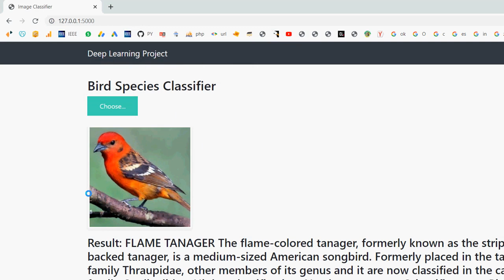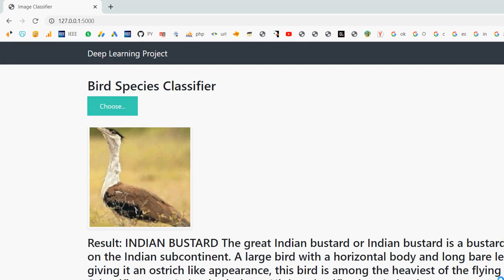Classify Bird Species Audio by Augment Convolutional Neural Network all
IEEE PROJECTS 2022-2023 TITLE LIST

Python=5500/-
Mininet=7000/-
Dot Net Project =3000/-
Java Project=3000/-

* Complete Source Code
* Complete Documentation
* Complete Presentation Slides
* Flow Diagram
* Database File
* Screenshots
* Execution Procedure
* Video Tutorials
* Supporting Softwares

Support Specialization
* 24/7 Support
* Ticketing System
* Voice Conference
* Video On Demand
* Remote Connectivity
* Document Customization